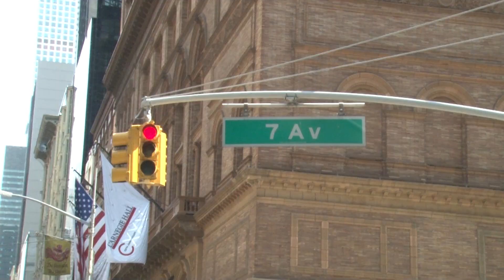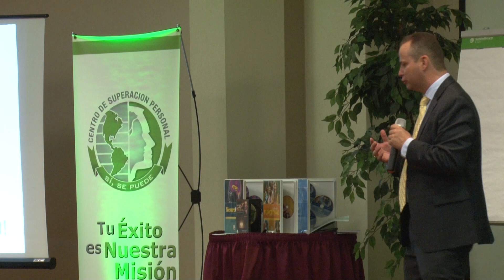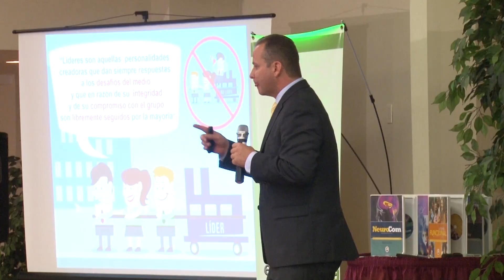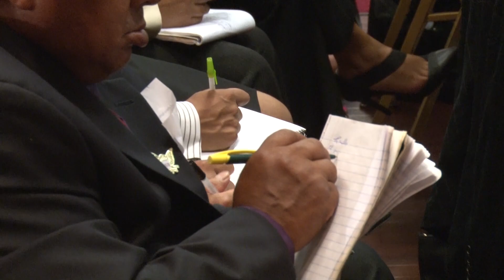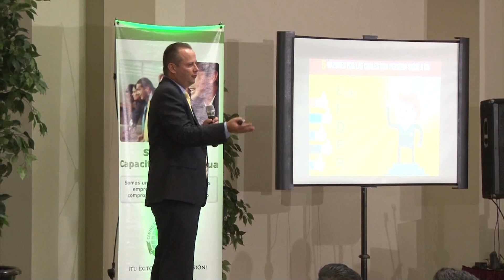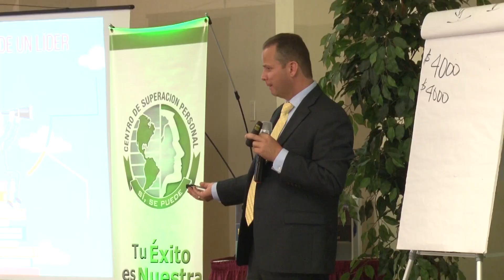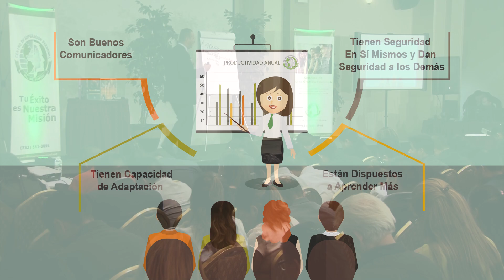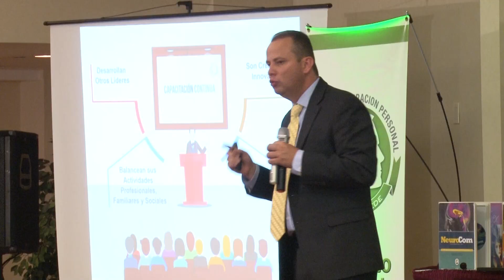Luis Fallas Conferencia Completa "Desarrolla el Líder Dentro de Ti"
Si desea conocer más de Luis Fallas, visítelo en el internet